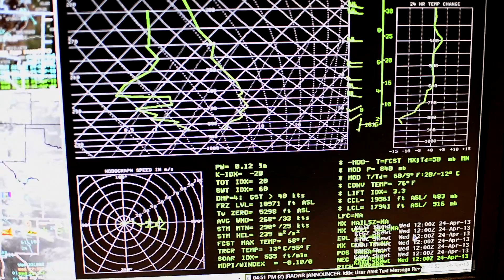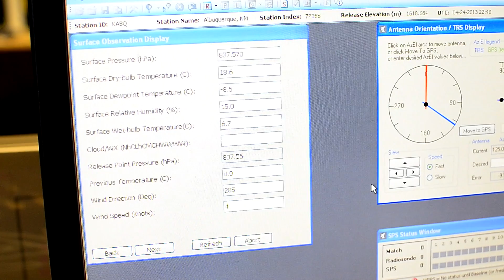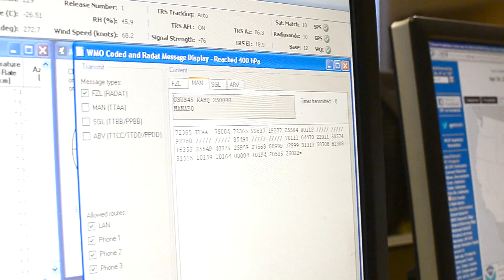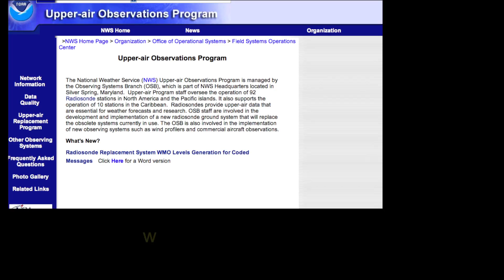Releasing Weather Balloons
Did you know that the Albuquerque Weather Service office releases weather balloons twice a day?  This brief video highlights the National Weather Service Upper Air program with a specific focus on the Albuquerque weather forecast office.

Narration:  Chris Luckett
Video Editing:  Todd Shoemake